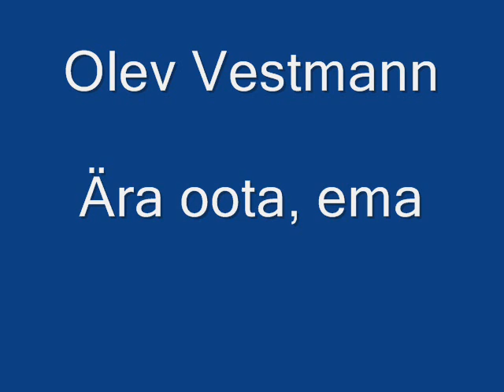Olev Vestmann - Ära oota, ema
Muusika ja sõnad: Heldur Jõgioja